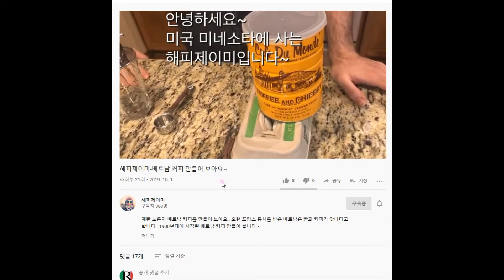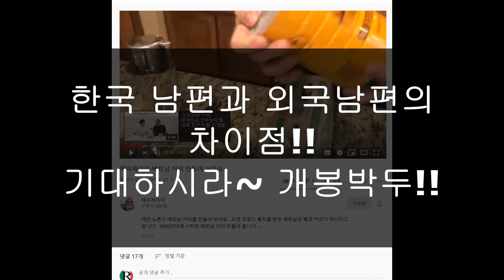스카잎튜브 13회 1부/외국남편과 한국 남편의 다른 점/국제 커플 해피제이미님과 함께/SKYPETUBE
초보 유튜버들의 수다방/Skypetube 제13회, 1부
이번에는 미국 미네소타에 사시는 해피제이미님과 함께 미국 생활의 여러가지 이야기를 나눠봤습니다. 그중에서 오늘 영상은 제이미님의 미국 남편과 제 이탈리아 남편 즉 외국 남편과 한국 남편과의 다른 점을 이야기해본 영상입니다.

한국의 '이웃들의 인터뷰; 땡큐 연어씨', 미국의 '미국 싸다니기', 이탈리아의 '이탈리아 리까리까', 세 명의 초보 유튜버들이 다원으로 방송한 영상입니다.
저희 3명은 앞으로도 더 유익하고 참신한 스카잎튜브가 되기위해서 많은 노력을 하고자합니다.
좋은 의견이나 다루어줬으면 하는 내용이 있으시면 주저하지마시고 댓글에 달아주시기바랍니다.
아직 구독하지않으신분은 구독으로 저희에게 응원해주시고 이미 구독하신 분들께서는 좋아요로 응원해주시기 바랍니다.
항상 여러분의 응원에 힘입어 앞으로 나아가는 저희 스카잎튜브가 되도록 노력하겠습니다.
사랑합니다.

* '스카잎튜브'는 스카이프와 유튜브를 합성해서 만들어낸 신조어로서 저희 '이한미' 다원방송의 브랜드 네임입니다.

사용한 카메라 : 로지테크 C 920, Logitech C920 HD Pro Webcam